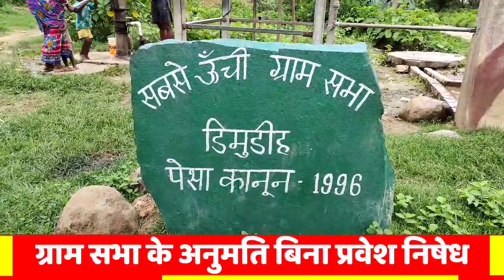power of gramsabha